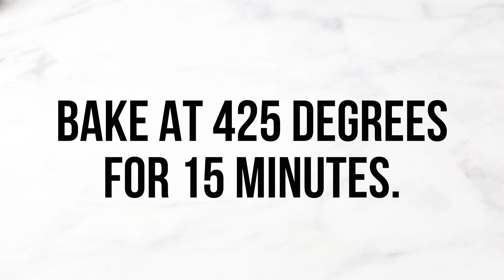Roasted Carrots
Roasted carrots with a caramelized surface that enhances the flavor. Cooking partly covered exposed to the oven’s heat prevents the carrots from drying out and becoming tough.
__ ⬇️⬇️⬇️⬇️ RECIPE BELOW ⬇️⬇️⬇️⬇️__

✅ INGREDIENTS:
• 2 pounds carrots
• 3 tablespoons unsalted butter
• 3/4 teaspoon kosher salt
• 1/2 teaspoon black pepper
• 1 teaspoon chopped parsley

• Easy Culinary Science for Better Cooking